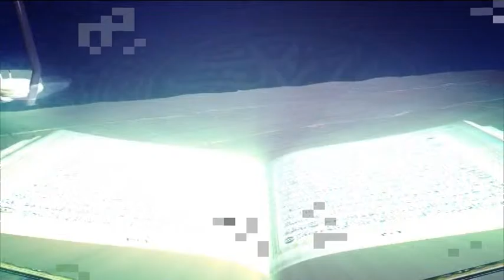Tafsirul Quran From East London Mosque EP 32 Part 2 By Shaykh Abdul Kayum